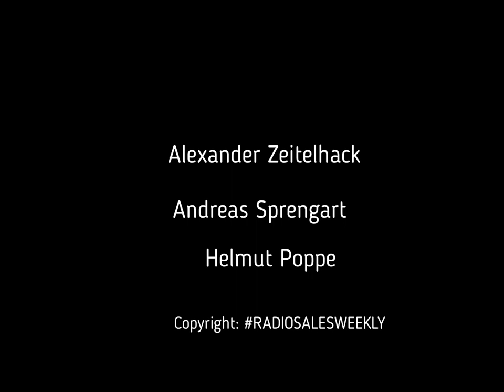RadioSalesWeekly Dein Kunde – bis zur echten Freundschaft?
Fragen - Situation - Lösung/AntwortZuvor: Wie sieht Radio 2050 aus?Es sprechen:Alexander Zeitelhack, xu-university, Potsdam, Andreas Sprengart, Antenne Kaiserlautern, Helmut Poppe, Radiomarketer